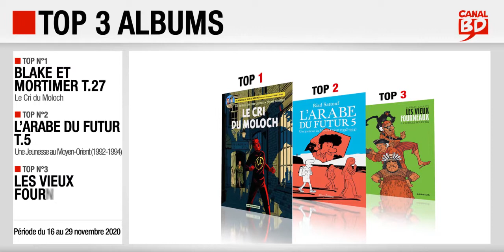16 au 29/11/2020 : Top des ventes "albums" chez les libraires Canal BD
Top 3 des meilleures ventes d'albums de bande dessinée, enregistré chez les libraires du Réseau Canal BD, entre le 16 et le 29 novembre 2020 :
- Top 1 : Blake et Mortimer T.27, Le Cri du Moloch, de Dufaux, Schréder & Cailleaux (ed. BLAKE & MORTIMER)
- Top 2 : L'Arabe du Futur T.5, Une Jeunesse au Moyen-Orient (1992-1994), de Sattouf (ed. ALLARY)
- Top 3 : Les Vieux Fourneaux T.6, L'Oreille Bouchée, de Lupano & Cauuet (ed. DARGAUD)